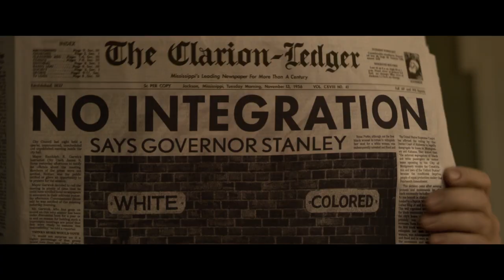ELVIS: Official Trailer